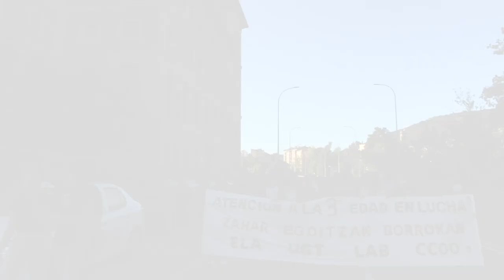Exigen la negociación del primer convenio sectorial de Centros de la Tercera Edad de Navarra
ELA, UGT, LAB y CCOO se han manifestado por las calles de Iruñea para exigir unas condiciones laborales dignas en el marco de un convenio colectivo para las más de 4.500 trabajadoras navarras repartidas en más de 70 centros de la Comunidad Foral. Un convenio que permita desarrollar a las plantillas un trabajo digno y que asegure una calidad del servicio para las personas usuarias de este sector de la tercera edad, un colectivo que requiere una atención y un cuidado especial.